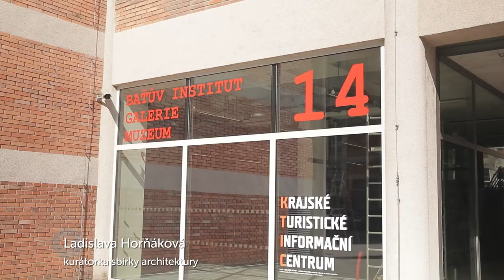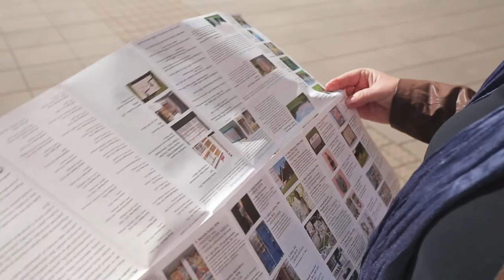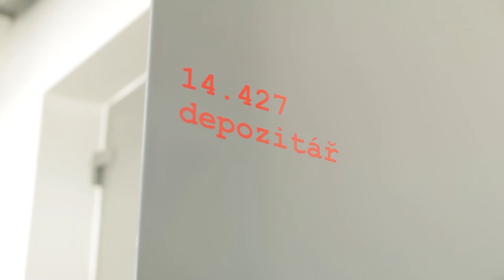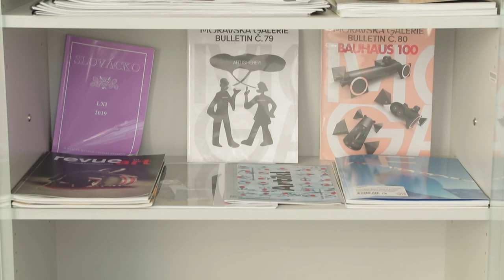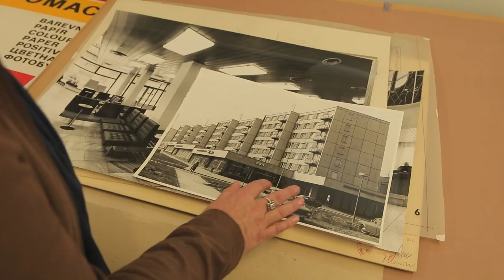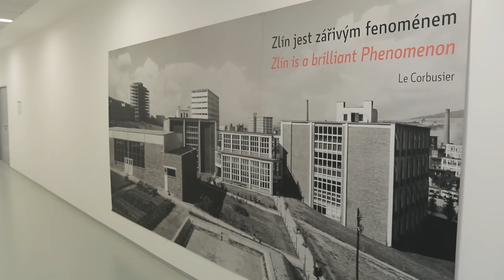KULTURA na netu: Toulky Krajskou galerií výtvarného umění ve Zlíně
Co je návštěvníkům galerie skryto? Co všechno obnáší práce zdejších odborníků? Jaká umělecká díla jsou na chodbách či v depozitáři?
Dalším dílem pořadu Živého Zlína s názvem KULTURA na netu nás provedou ředitel KGVU ve Zlíně Václav Mílek a vedoucí odborného oddělení Laďka Horňáková.